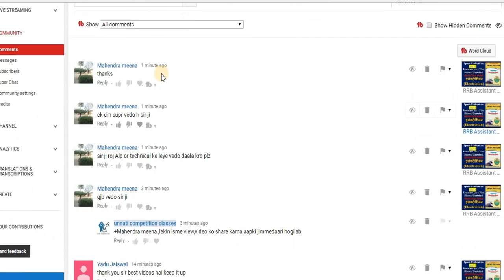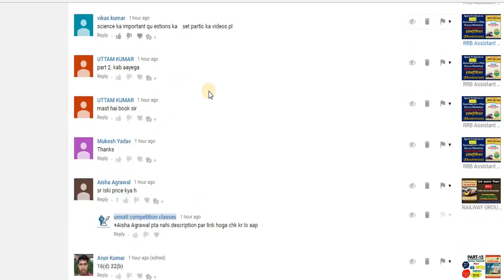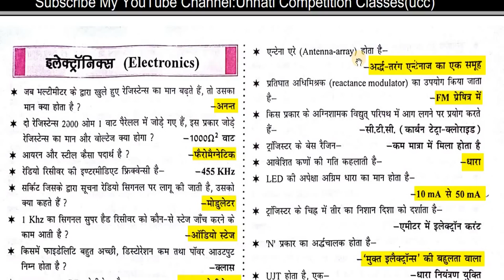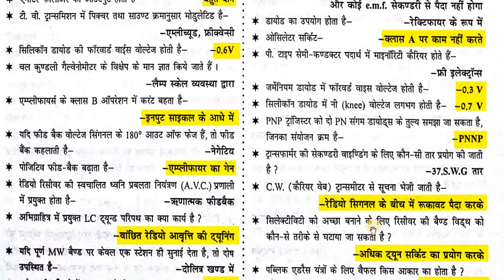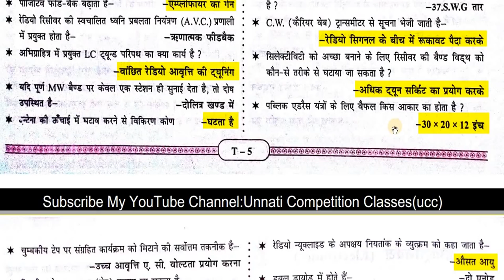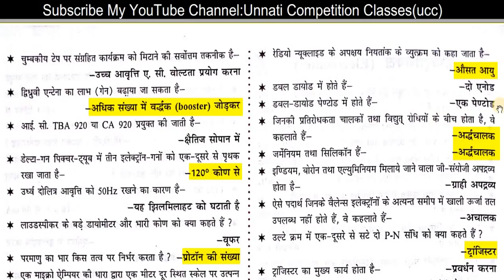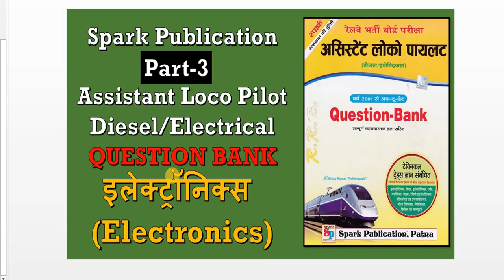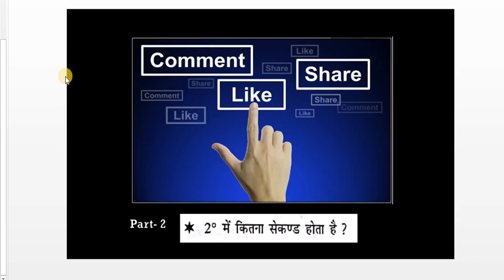Railway Assistant Loco Pilot & Technician Part 3 Full HD